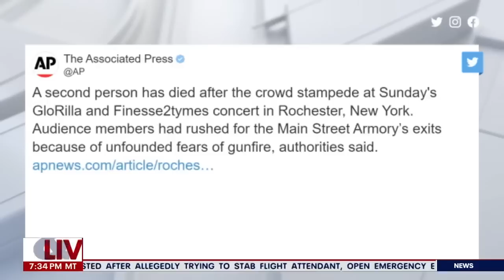GloRilla concert stampede leaves 2 dead, 8 injured | LiveNOW from FOX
Apparent false fears of a shooting at a GloRilla concert in Rochester, New York, sent a crowd surging toward the exits.

Two women died from compression asphyxia after being trampled trying to leave the concert venue. One other person is in critical condition and seven concert-goers have non-life-threatening injuries.

Police found "no evidence to support a shooting having occurred" inside the concert.